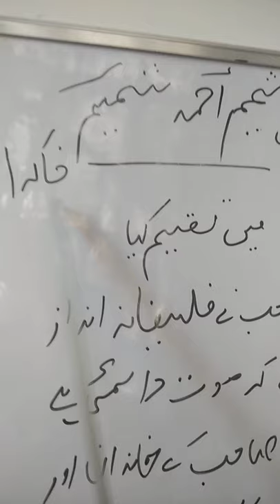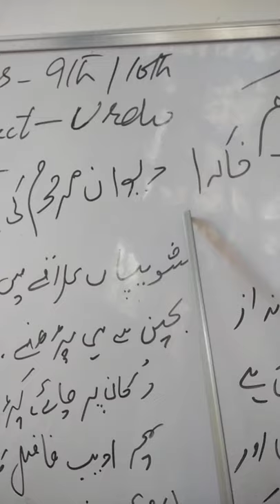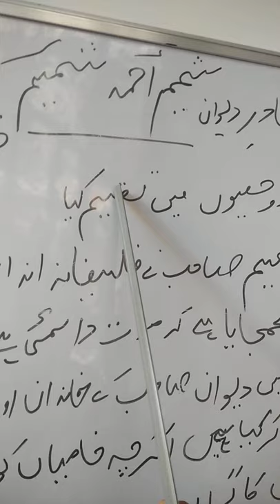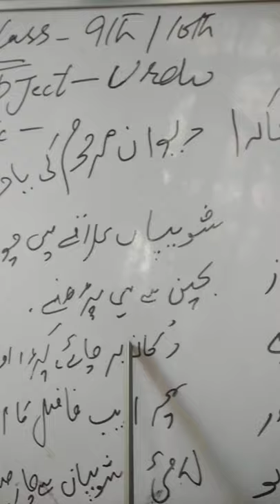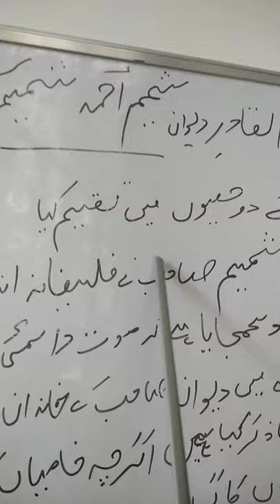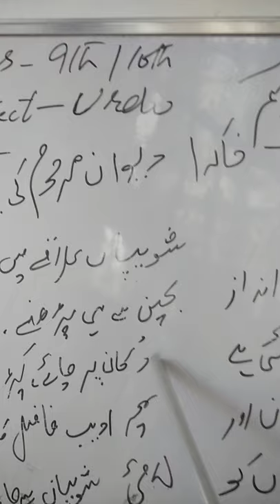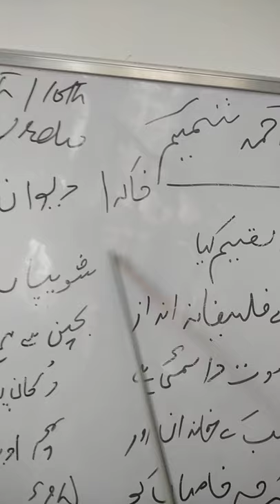9_339Urdu[Dewan Marhoom ki Yaad Mai]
9th class Urdu Topic: (Dewan Marhoom ke yad mai) by Ms Shugufta Wahid Teacher FEI